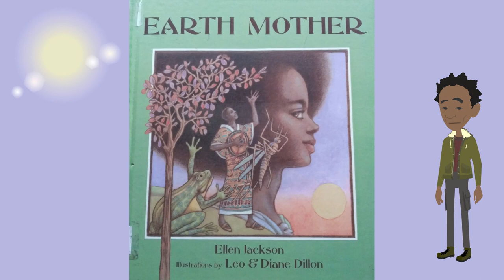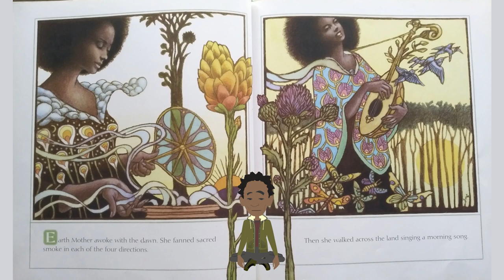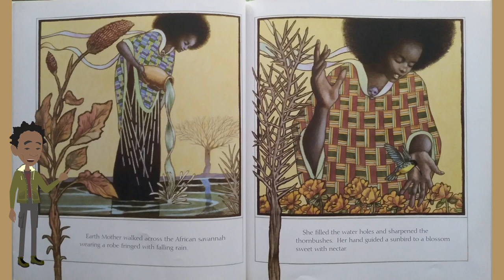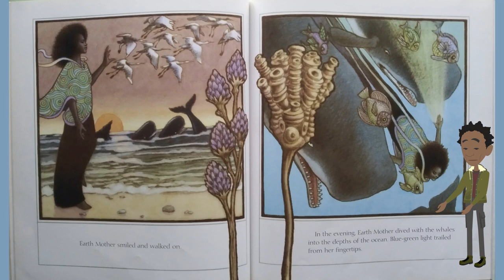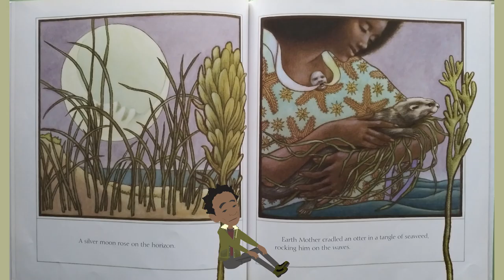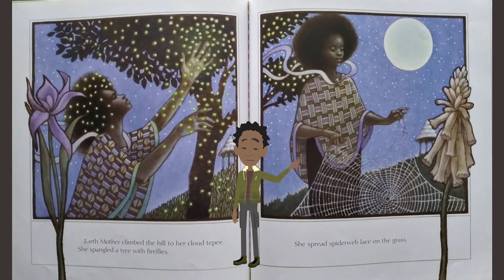Animation Series: Earth Mother (AtlantisBuild)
To promote literacy and literature, Story Time is a Niagara Falls Underground Railroad Heritage Center program and Atlantis School For Gifted Youngsters produced series that highlights children's books that are inspiring, empowering and educational.

Today's book is titled "Earth Mother" by Ellen Jackson. Illustrated by Leo & Diane Dillon. Music titled "Darling" by Heaven Boy.

The views, opinions and words expressed in this book are those of the Author and do not necessarily reflect the views of the Niagara Falls Underground Railroad Heritage Center or Atlantis School For Gifted Youngsters.